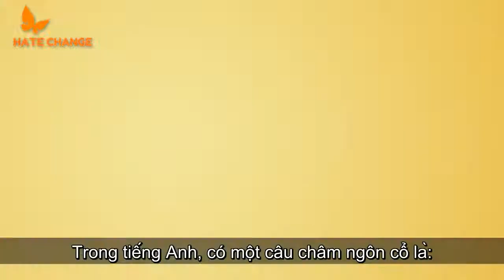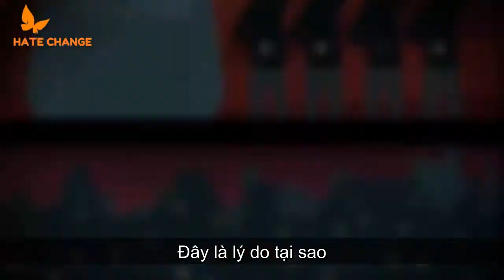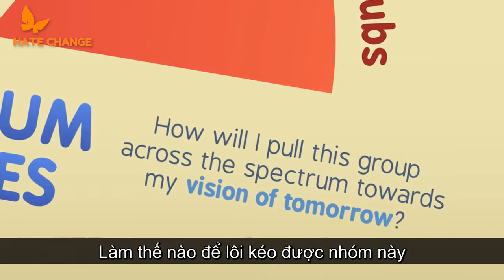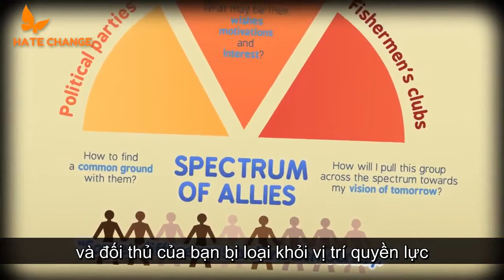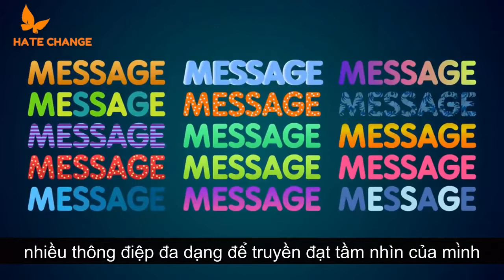06 TUYÊN TRUYỀN